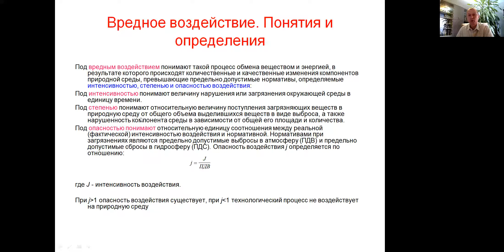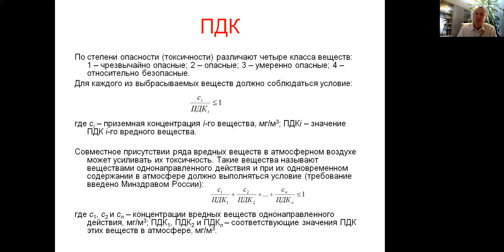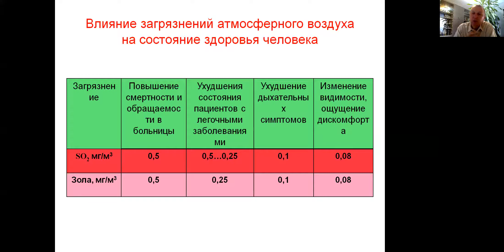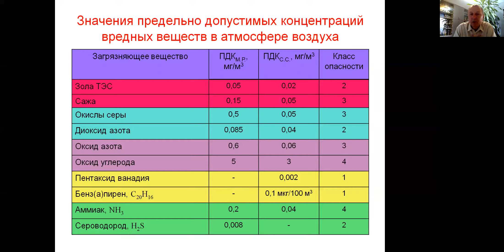Вредное воздействие ТЭС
Павел Щинников. Лекция 3 (продолжение). Вредное воздействие ТЭС. Предельно допустимый выброс, ПДВ. Предельно допустимая концентрация, ПДК.  Лекции для студентов теплоэнергетических направлений подготовки по курсам "Природоохранные технологии на ТЭС", "Экологическая безопасность ТЭС", "Экологические проблемы энергетики" и подобным.